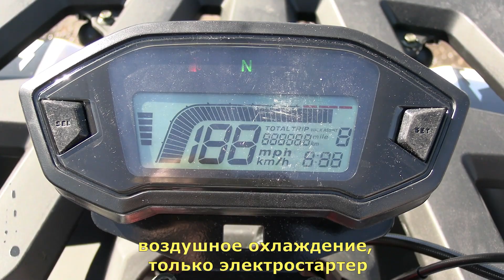Машинокомплект ATV KAYO BULL-2C. На базе классики 2В, но с вариатором.